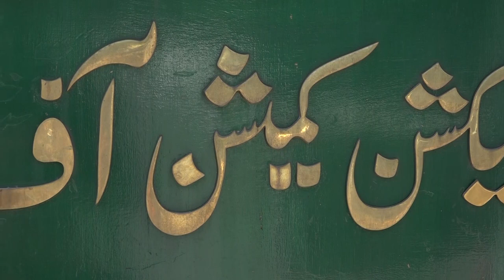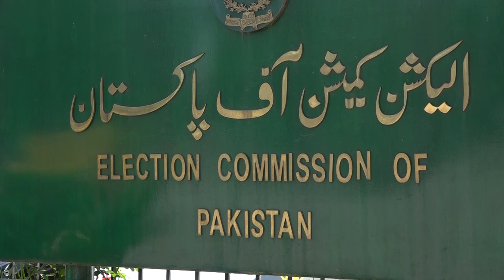Free Stock Footage Election Commission of Pakistan